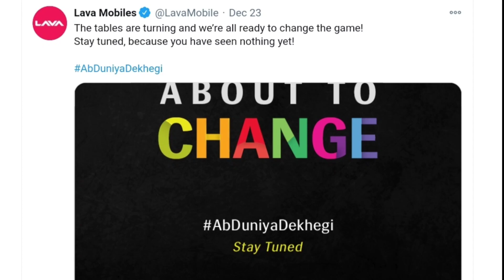LAVA Gaming Mobile Phone Launch Date Confirmed in India 🇮🇳 Specs, Features, Camera, Price in India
Lava New Mobile Launch Date in India
Lava Mobiles has announced the launch date of its new smartphones in India. The Indian smartphone manufacturer is confirmed to host a launch event on January 7. It claims to change the smartphone industry with the upcoming launch. Lava Mobiles confirmed the launch via its Twitter account. The eight-second video attached with the tweet teases the design of the Lava smartphone. The teaser video does not reveal much about the device, except that it will sport a waterdrop notch on top of the display. Let’s take a look at the Lava Mobiles launch event, rumoured specifications, and features.